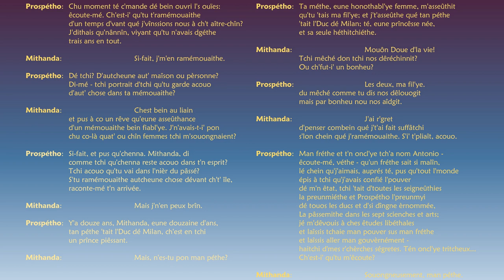La Tempête ("The very minute bids thee ope thine ear")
Work in progress: part of Jèrriais version of Shakespeare's The Tempest